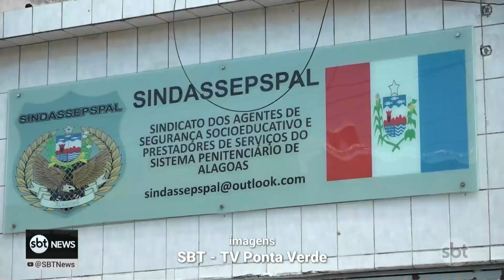Polícia investiga possível envenenamento em unidade socioeducativa | SBTNewsnaTV (03/03/23)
Agentes de uma unidade socioeducativa, em Alagoas, passaram mal após uma refeição. A polícia investiga um possível caso de envenenamento.